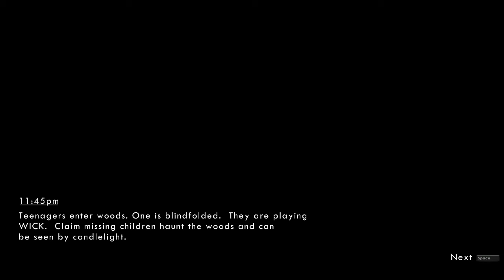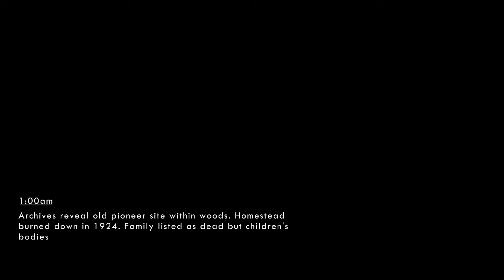Wick | There's No Way Out | Wick Survival Horror Gameplay (Jumpscares)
Wick No Way Out Survival Horror Game. There's No Way Out When It Comes To Playing This Scary Game, The Jumpscares Are Terrifying I Was Screaming The Whole Time.